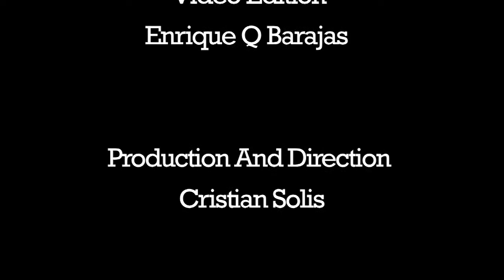Te Recuerdo Amanda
Author, Victor Jara

Wine And Jazz California Festival

TRIO
Waldo Valenzuela
Sal Ojeda
Alfredo Lopez